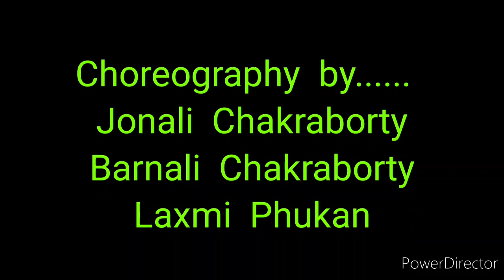Assamese dance (jonali, laxmi, barnali)